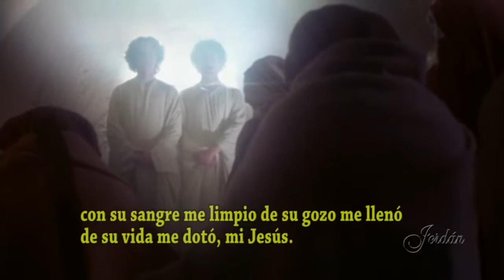De mi amante saltador ♫ Celia Ch ♪ Conjunto instrumental ♪ Solista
Música Cristiana para escuchar, música con esperanza, Coros, Conjuntos Instrumentales de la iglesia Adventista del Séptimo día.
CONJUNTO INSTRUMENTAL